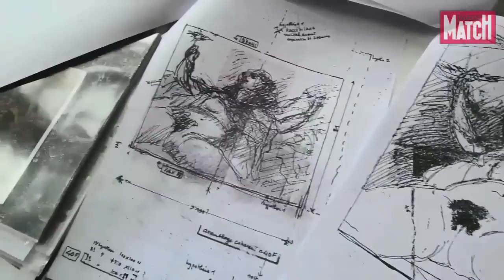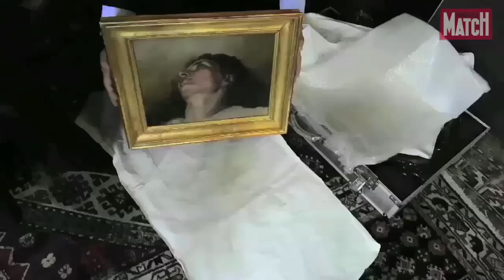Exclu : « L'Origine du Monde » de Courbet a enfin un visage !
Jean-Jacques Fernier, auteur du « Catalogue raisonné » de l'œuvre de Courbet et l'un des plus grands experts du peintre, le confirme : « L'Origine du Monde » a enfin un visage. Un passionné d'art a retrouvé l'autre partie du tableau le plus audacieux de l'histoire de la peinture. Il explique pourquoi le portrait retrouvé est authentique.